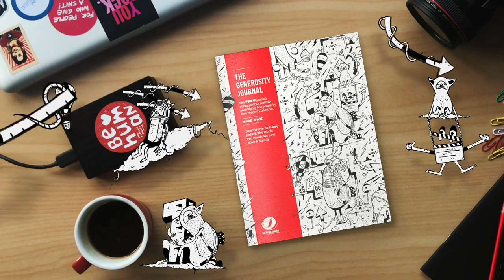Generosity Journal Issue 5 no GFX